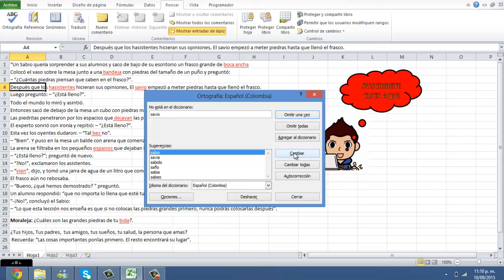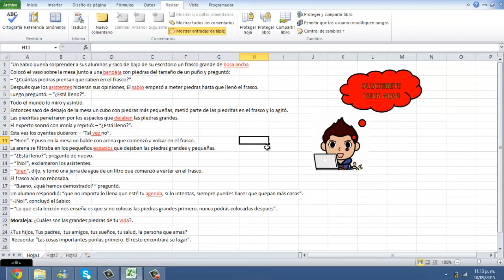📝🧐 Como REVISAR ORTOGRAFÍA en Excel - 📖[CORRECTOR de ORTOGRAFÍA en Excel]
Aprende ha revisar la ortografía en Excel o corregir la ortografía en una hoja de Excel utilizando la herramienta Revisión y Autocorrección ortográfica en Excel

corregir ortografia en excel
ortografia en excel
como revisar ortografia en excel
Autocorrección Ortográfica excel
Revisión y correción ortográfica en excel